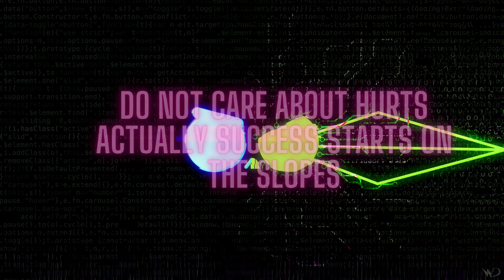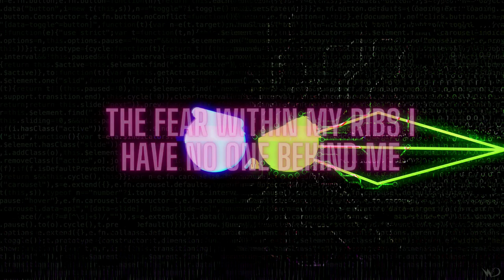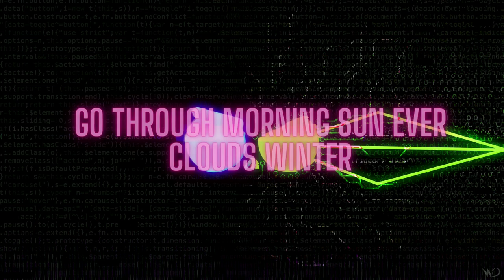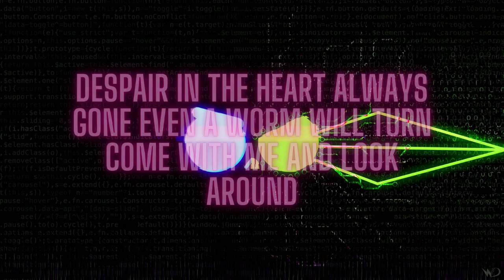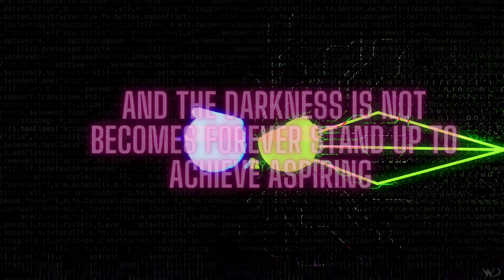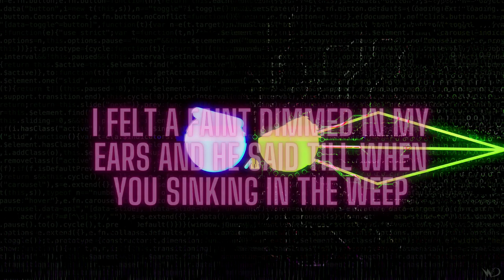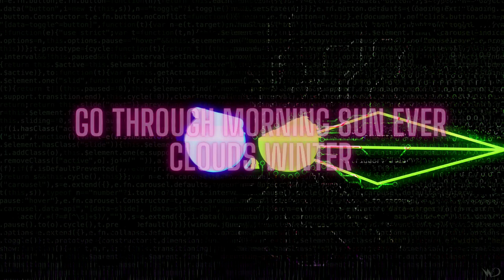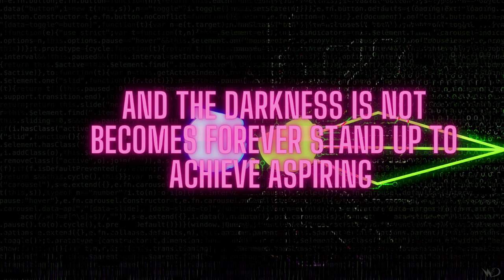Bad Randoms - My Dreams Crashed